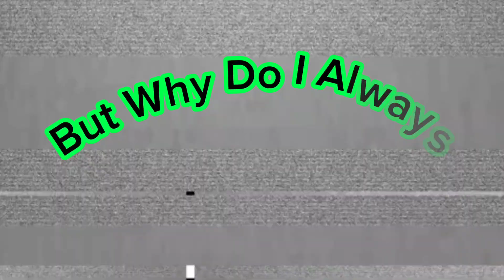(FNAF) TGWeaver Styled - Somebody's Watching Me - Edit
I can't listen to this song without thinking of these two.

Somebody's Watching Me By: Rockwell